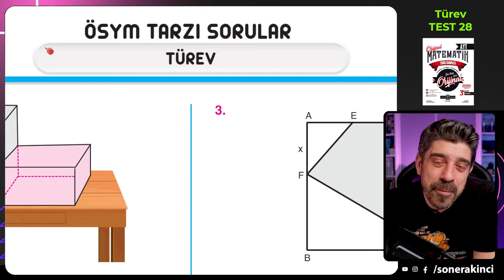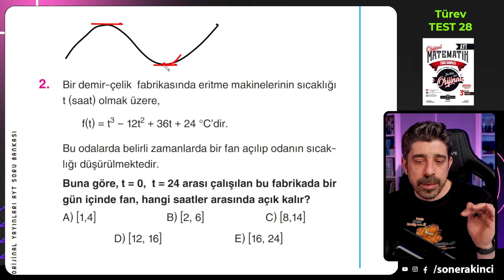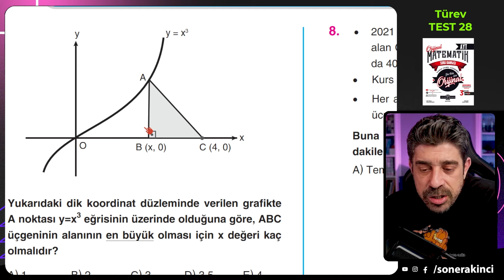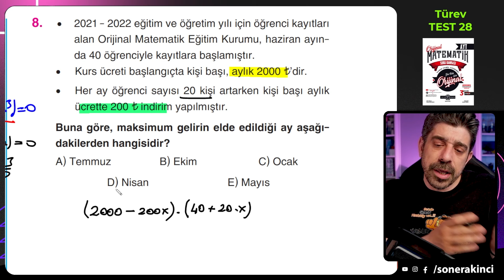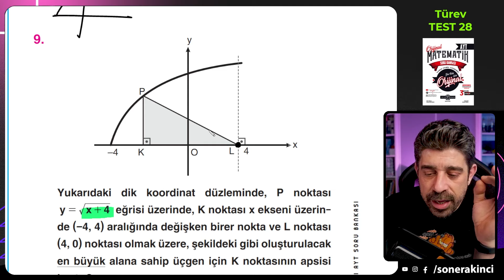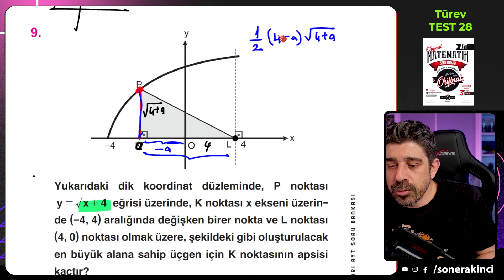Türev TEST 28 | ORİJİNAL AYT SORU BANKASI